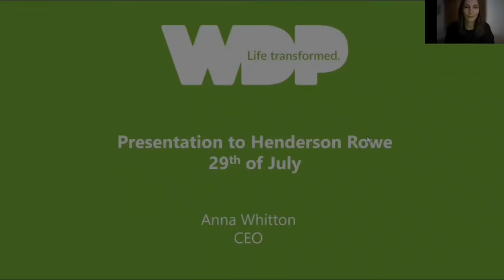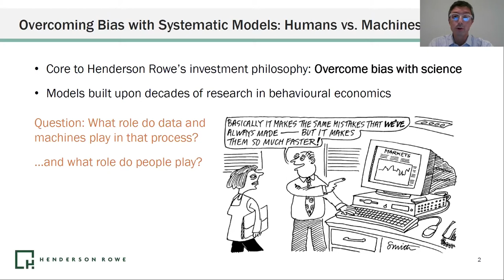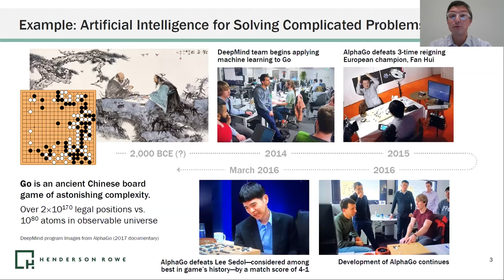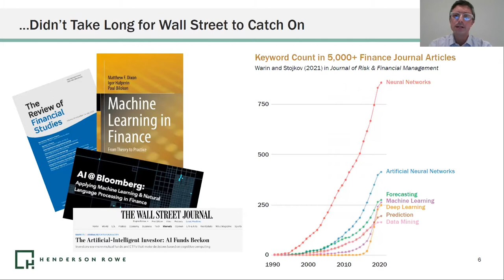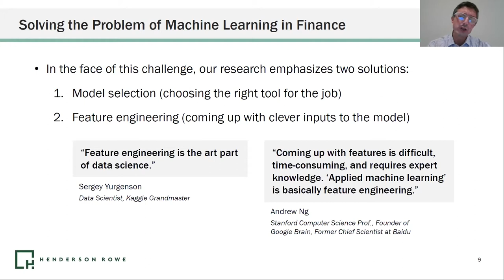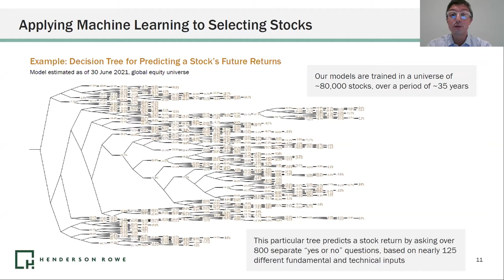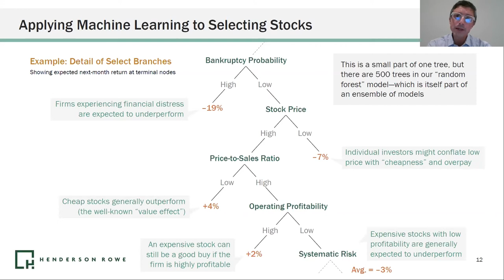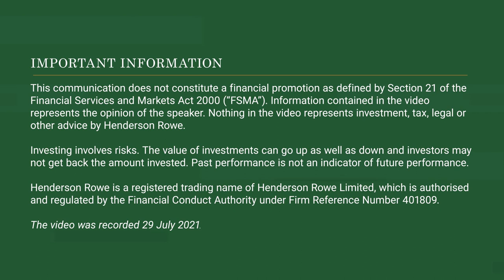Virtual Investor Lunch - 29 July 2021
In our 4th virtual investor lunch, Dr. Phil Wool, Head of Investment Solutions of our parent company Rayliant, joins to share how his team uses big data and machine learning to navigate global markets.